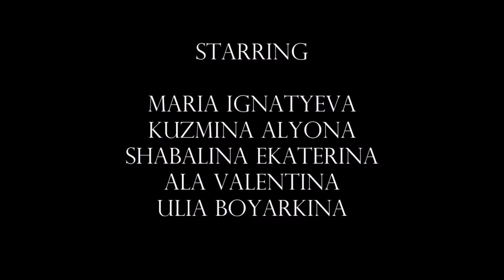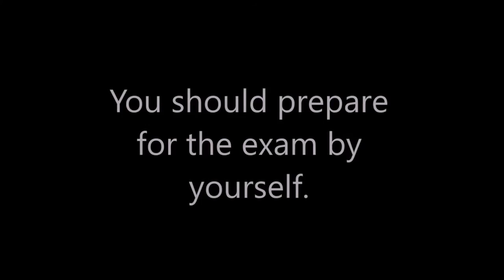MISiS_IELTS_Project_group302 misisieltsproject group302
Ignatyeva, Kuzmina, Ala, Shabalina & Boyarkina
 "How not to make mistakes on the exam day?"